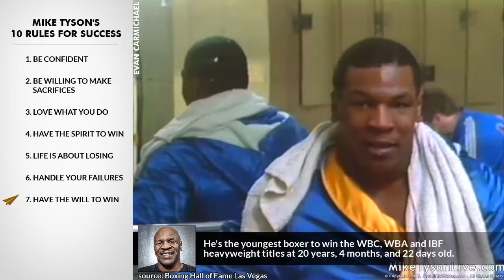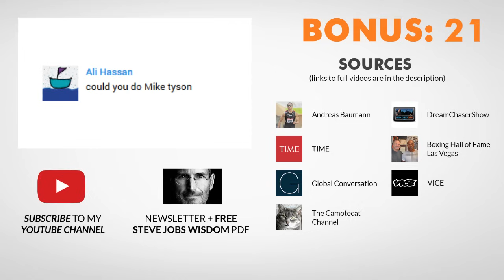Mike Tyson’s Mindset from The Failure to Success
He's an American former professional boxer.

He was well known for his ferocious and intimidating boxing style as well as his controversial behavior inside and outside the ring.

Nicknamed "Iron", and "Kid Dynamite", he's considered one of the best heavyweights of all time.

He's Mike Tyson and here are his Top 10 Rules for Success.

1. Be confident
Throughout his childhood, Tyson lived in and around high-crime neighborhoods.

2. Be willing to make sacrifices
His first fight was with a bigger youth who had pulled the head off one of Tyson's pigeons.

3. Love what you do
By the age of 13, he had been arrested 38 times.

4. Have the spirit to win
Tyson won gold medals at the 1981 and 1982 Junior Olympic Games.

5. Life is about losing
He made his professional debut as an 18-year-old. He defeated Hector Mercedes via a first round knockout.

6. Handle your failures
He held the undisputed world heavyweight championship.

7. Have the will to win
He's the youngest boxer to win the WBC, WBA and IBF heavyweight titles at 20 years, 4 months, and 22 days old.

8. Find your inspiration
He won his first 19 professional bouts by knockout, 12 of them in the first round.

9. Bend life
He successfully defended the world heavyweight championship nine times.

10. Be real
He has been inducted into the International Boxing Hall of Fame and the World Boxing Hall of Fame.

Bonus:
Be humble.
Get respect.
Tell great stories.

Ali Hassan:
could you do Mike tyson

.: T-SHIRTS :.

.: VIDEO SCHEDULE :.

Cheers,